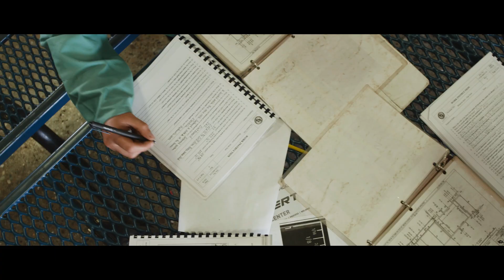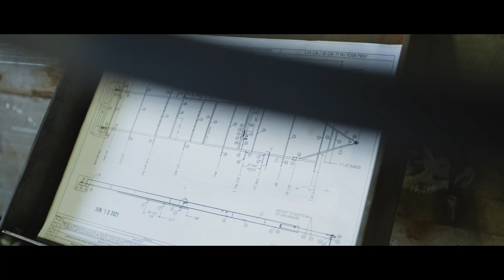Chassis Training Center - Lippert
Welcome to the Lippert™ Chassis Training Center. This is where our team invests in the proper training, resources and support our new and existing team members need to succeed at their job, every day. Team members at the Chassis Training Center not only learn the skills they need for their job, but they are taught the core values of our company, our culture and our mission to use business as a force for good in the world. The Chassis Training Center introduces our fabricators to our Welding Certification program. Through our remedial training process, we can help ensure each new or current team member is able to grow and thrive in their role today, tomorrow and for years to come.

Lippert is a leading, global manufacturer and supplier of highly engineered products and customized solutions dedicated to shaping, growing, and bettering the RV, marine, automotive, commercial vehicle, and building products industries, and their adjacent markets. Lippert also serves a broad array of aftermarket segments, supplying best-in-class products designed to enhance recreational pursuits, both on the road and on the water. From powerful towing technology and automated RV leveling systems, to boating furniture and one-of-a-kind shade solutions — Lippert combines strategic manufacturing capabilities with the power of our winning team culture to deliver unrivaled Customer Service, award-winning Innovation, and premium Products to every industry and person we serve.

Shop all Lippert products and replacement parts, including Lippert In-Wall slide-out parts,

For help and advice from fellow RVers, follow our Lippert Scouts Community Group